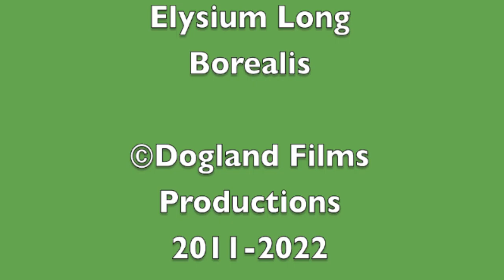Mr. Dinosaur’s Adventure Episode 30: Cat Uses Scissors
Mr. Dinosaur has the Cat try to attach him, but Simon will somehow save the day. What else would happen?